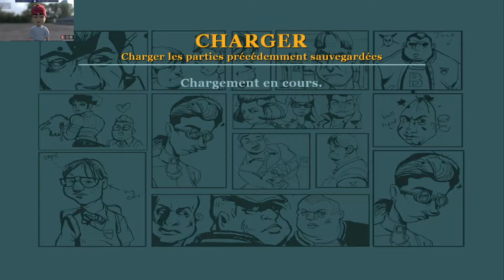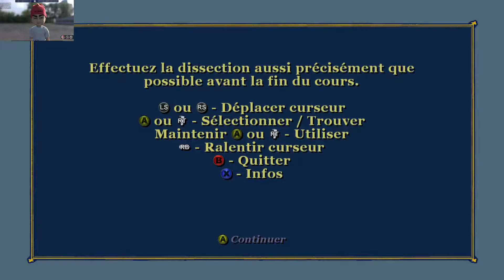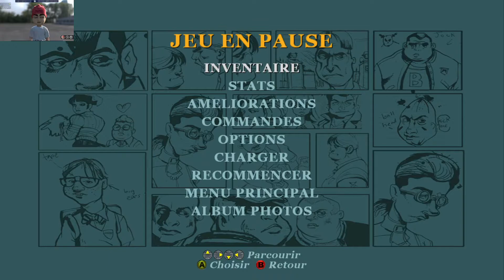On va défoncé du bourgeois xp Bully Scolarship 16